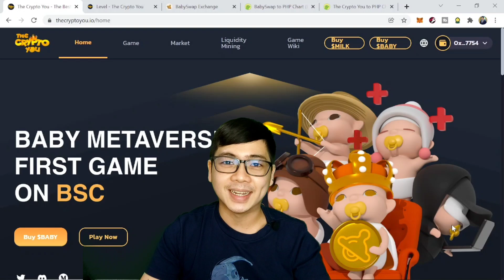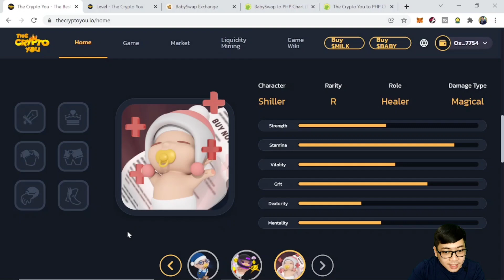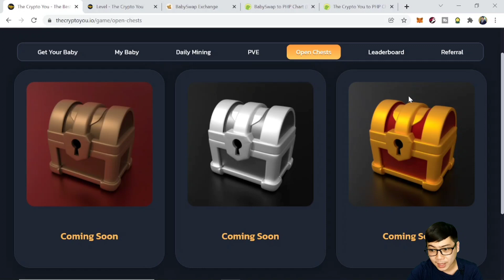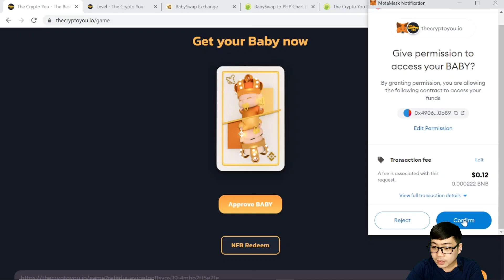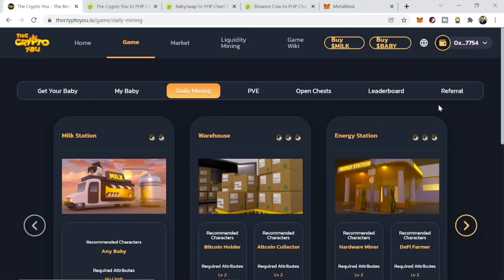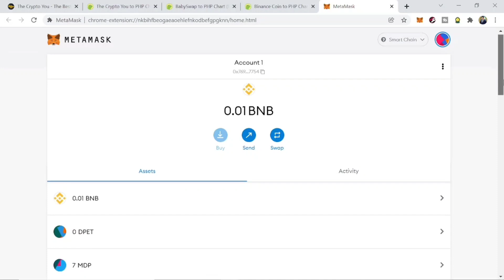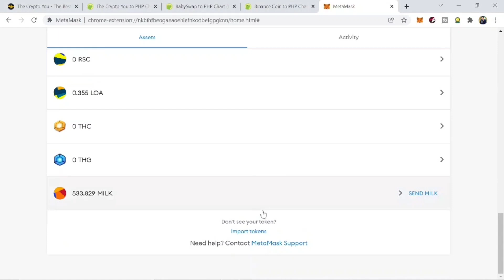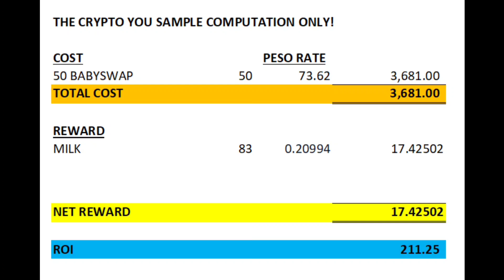The Crypto You NFT Game - ROI, Capital and Earnings | SULIT PA BA PUMASOK NGAYON? MAGKANO ANG KITA?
Hello mga ka THE CRYPTO YOU! In today's video, we will talk about the first baby metaverse in Binance Smart Chain - The Crypto You! We will discuss the ways to earn in this game -- daily mining, PVE, PVP, team battles and loot chests!

TIMESTAMPS:
00:00:00 - Introduction
00:00:40 - 12 baby characters
00:02:46 - Ways to earn in this game (Daily Mining, PVE, PVP, OPEN CHESTS)
00:06:10 - How to buy BABY TOKENS
00:06:46 - How to mint or get your BABY!
00:08:13 - How to make your baby mine MILK tokens (Daily mining)
00:09:15 - How much MILK mined in 1 day
00:13:18 - ROI COMPUTATION SAMPLE ONLY!

You can buy Bitcoin, BNB, USDT and other cryptocurrency in Binance using Gcash in P2P.

1. This is not a professional advice
2. Cryptocurrency and NFT Games are high risks and very volatile
3. Invest only with money you can lose
4. Do your own research and make your own decision
5. I am not accepting money for any kind of investment

MILK TOKEN ADDRESS:
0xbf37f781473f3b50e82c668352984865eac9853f